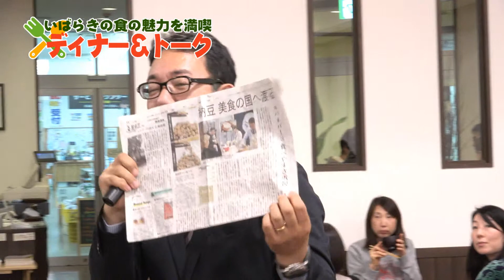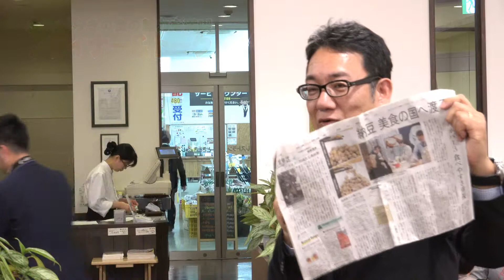いばらきの食の魅力を満喫：ディナー＆トーク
２月２４日、茨城県産食材の美味しさや魅力をより多くの皆様に知っていただくため、　「ポケットファームどきどき森の家庭料理レストラン」（牛久店）において、「Specialディナー＆トークショー」が開催されました。
「いばらき食のアンバサダー」として委嘱しているHATKE AOYAMAの神保シェフを迎え、通常のバイキングメニューに加え、常陸牛やローズポーク、いばらキッス等を活用したシェフ監修メニューを提供する。いばらき食のアドバイザー・藤原浩さんのトークも楽しんでいただきました。